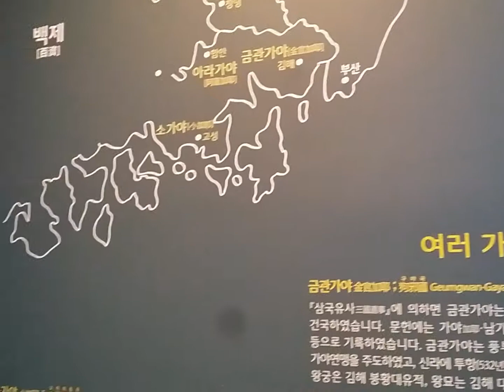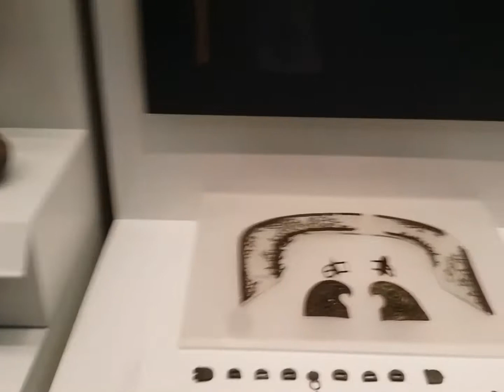국립김해박물관3실 가야의성립과발전